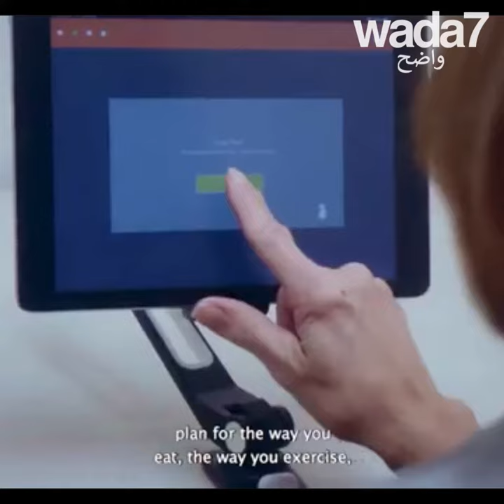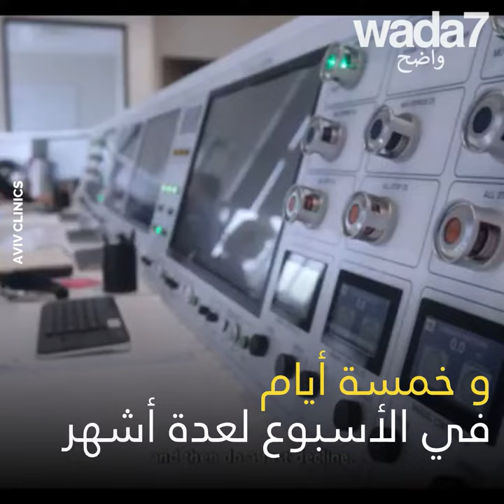أول عيادة في دبي للحصول على شباب أبدي! 😱👵🏻👩🏻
افتتاح عيادة في دبي لعلاج الشيخوخة بالاكسجين...الشباب الأبدي ، هل تصدقون ذلك؟ 😱👵🏻👩🏻